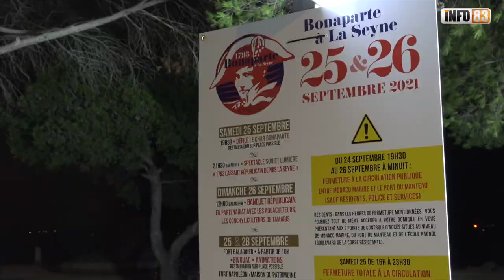La Seyne-sur-mer : Bonaparte1793, retour en images de la 1ère édition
La 1ère édition de l'évènement Bonaparte 1793, à La Seyne-sur-mer, a échappé à l'orage de justesse. Retour en images d'une belle fête populaire, qui sera renouvelée en septembre 2022, normalement.